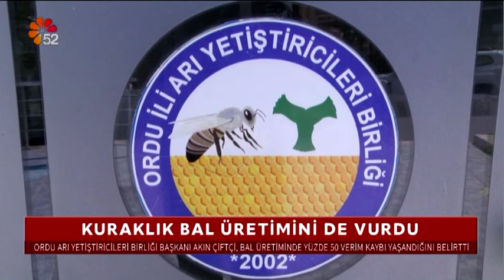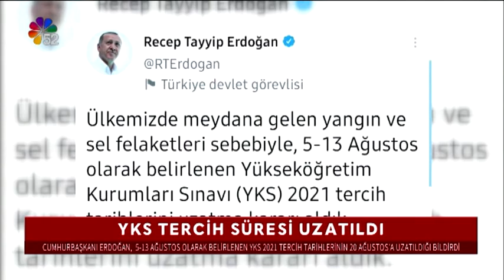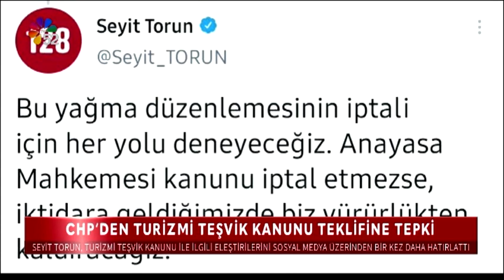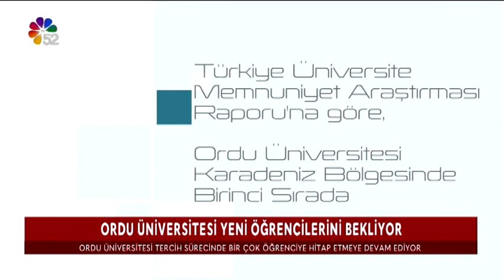04/08/2021 ANA HABER